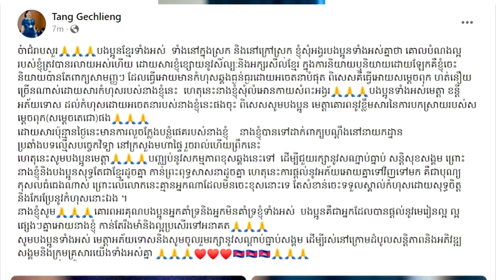លោកស្រី តាំង ហ្គេចលៀងស្នើទទូចបញ្ឈប់ការជជែកវែកញែករឿងអ្នកមានអ្នកក្រ ហើយប្រកាសដាក់ពាក្យប្តឹងជនឱកាសនិយម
សង្គម

លោកស្រី តាំង ហ្គេចលៀង ស្នើទទូចឱ្យអ្នកប្រើប្រាស់បណ្តាញសង្គមហ្វេសប៊ុក បញ្ឈប់ការជជែកវែកញែករឿងអ្នកមានអ្នកក្រ ហើយប្រកាសដាក់ពាក្យប្តឹង ជនឱកាសនិយម

សូមអធ្យាស្រ័យ

ចំពោះការមិនបានតប ខំមិនបានគ្រប់គ្នា

Ms Socheata